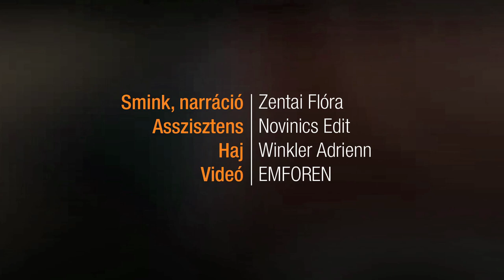Nyári bronzos smink elkészítése / JOY Beauty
Ragyogj, mint a nap, nyári bronzos sminkünkkel! Videónkból megtudhatod, az arc mely területeit kell csillámosítani, bronzosító porral. Megfelelő árnyalat esetén az arc természetes ragyogást kap.

*Joy Beauty Channel -- A szépség csatornája*

Tanácstalanul állsz a tükör előtt? Mindig irigyled a sztárok lélegzetelállító sminkjeit? Lesd el a profik fortélyait, készítsd el magadnak a legtrendibb sminkeket, légy magabiztosabb tippjeink segítségével! A Joy szépség csatornája mostantól a te szépülésedet szolgálja!
Praktikus tanácsok hétköznapokra, különleges alkalmakra, mindennapos sminktippek és arcápolás. DIY -- Csináld magad smink videóink segítségével, sajátítsd el a leghasznosabb sminkelési technikákat! Joy Beauty Channel, a saját smink tanácsadód!